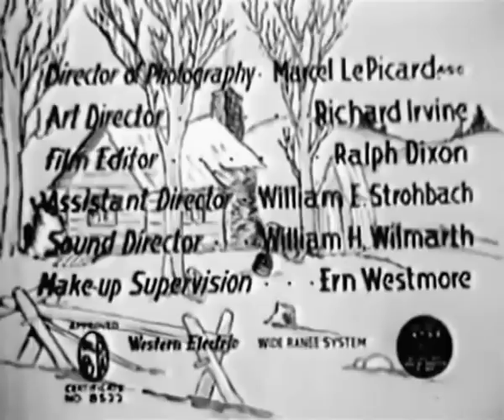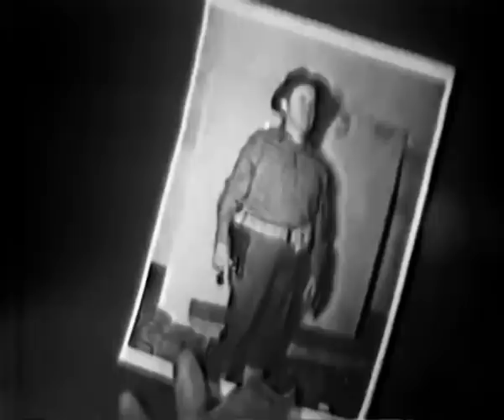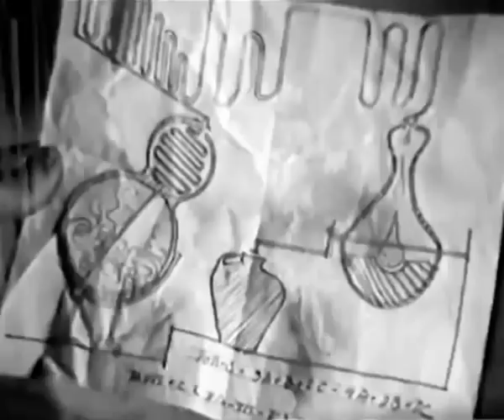Hillbilly Blitzkrieg (1942) COMEDY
Stars: Bud Duncan, Edgar Kennedy, Cliff Nazarro
Director: Roy Mack

Nazi spies mistake Snuffy Smith's moonshine for a secret rocket fuel and try to steal the "formula."